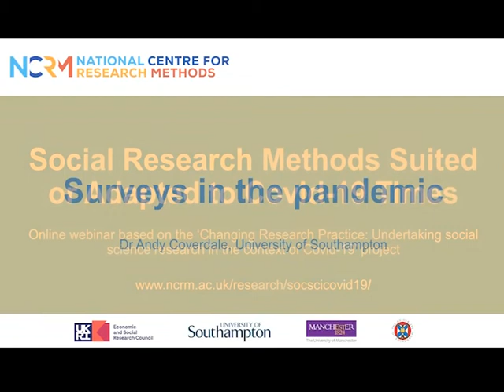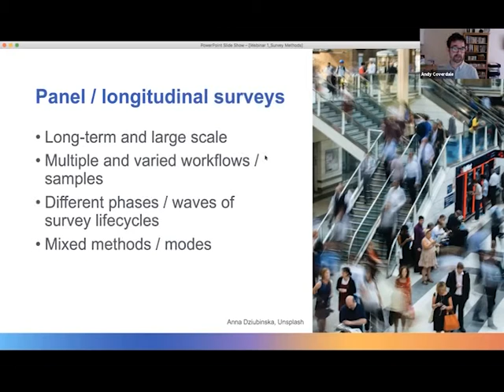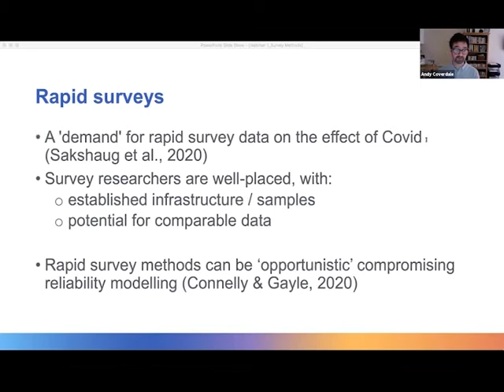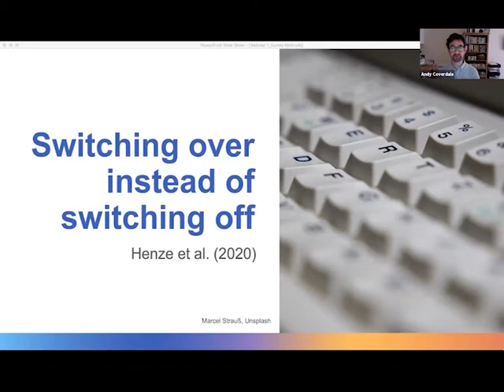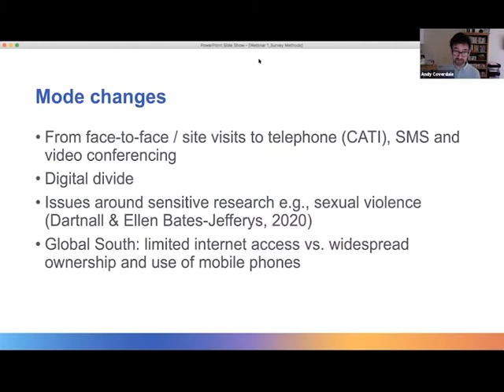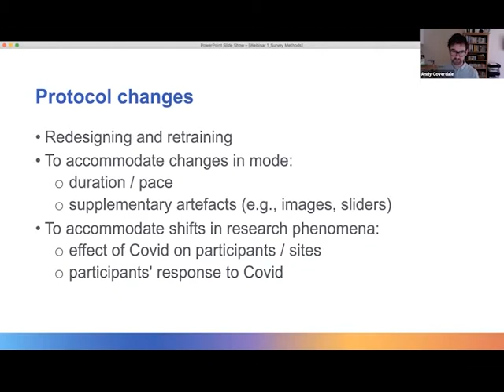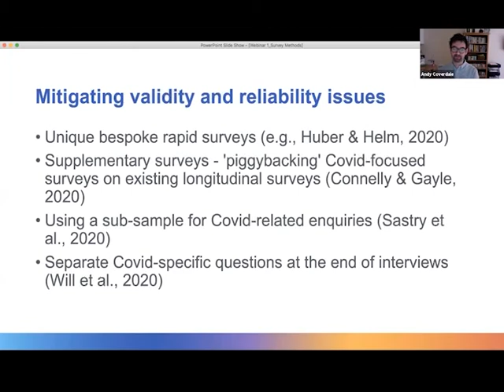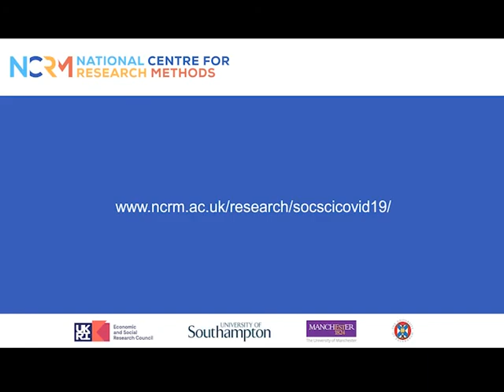Surveys in the pandemic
This presentation is part of an NCRM webinar on Methods adapted or suited to research in the pandemic, 28 January 2021, Online
Presenter: Dr Andy Coverdale, University of Southampton
The webinar was based on the NCRM project Changing Research Practice: Undertaking social science research in the context of Covid-19